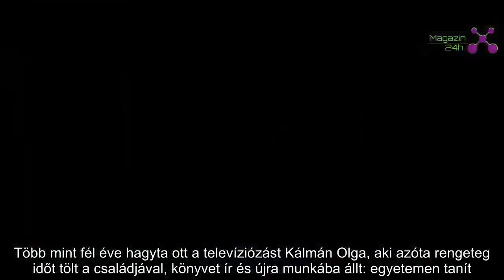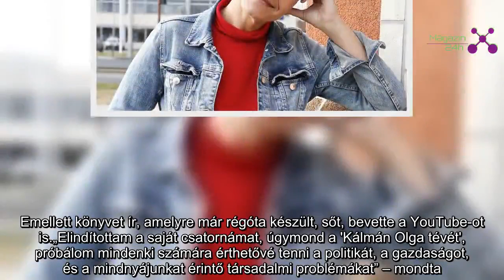Kálmán Olga elárulta: ez történt vele, amióta felhagyott a televíziózással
Több mint fél éve hagyta ott a televíziózást Kálmán Olga, aki azóta rengeteg időt tölt a családjával, könyvet ír és újra munkába állt: egyetemen tanít.
Nyolc hónapja kell mellőzniük Kálmán Olgát a nézőknek a képernyőkről, s azóta nagyot fordult a tévéssel a világ. Természetesen elsősorban családjával tölti az idejét, emellett azonban nem tétlenkedik. Bár megannyi karriertanácsot kapott 11 éves fiától, Olga úgy dönött, Marci ötletei helyett inkább marad a saját terepén.

„Mostantól egy teljesen új kurzus vezetője leszek egy filmakadémián, ahol évek óta a magyar filmipar számtalan neves szakembere tanít” – kezdte a Storynaka családanya, akinek van némi gyakorlata: 25 éve tanít egyetemeken, tart tréningeket felsővezetőknek.

Emellett könyvet ír, amelyre már régóta készült, sőt, bevette a YouTube-ot is.

„Elindítottam a saját csatornámat, úgymond a 'Kálmán Olga tévét', próbálom mindenki számára érthetővé tenni a politikát, a gazdaságot, és a mindnyájunkat érintő társadalmi problémákat” – mondta.

A videómegosztón túl aktív Facebook-felhasználó, sőt, belekezdett a blogjába is, ahol írásai mellett interjúkat is publikál. Mindezek ellenére azonban van, amit hiába tervezett el, a mai napig nem sikerült megvalósítania:

„Volt egy egészen hétköznapi tervem is az elmúlt nyolc hónapra: szerettem volna végre rendet rakni a fűszeres szekrényemben, de már látom, ez változatlanul várat magára.”
Hungary 24h,